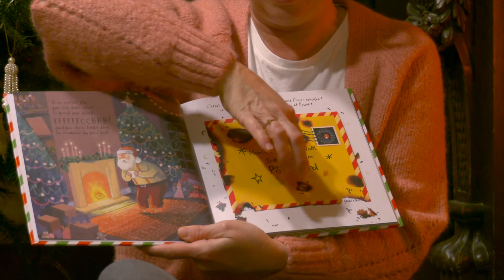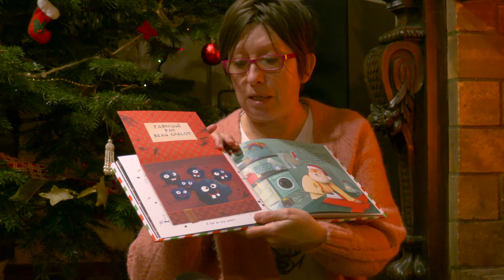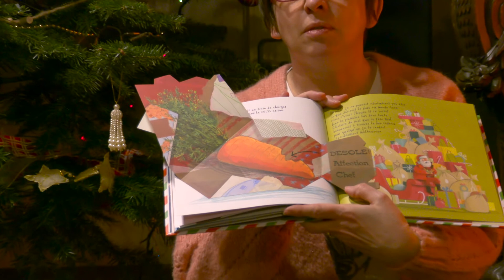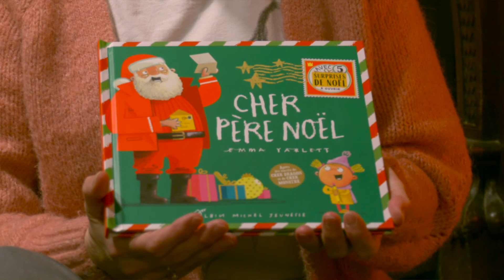Pour attendre Noël #2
Noël arrive à grands pas : il ne reste que quelques jours au Père Noël pour terminer les derniers préparatifs. C'est alors qu'il reçoit une lettre en retard de la part de la petite Anna.